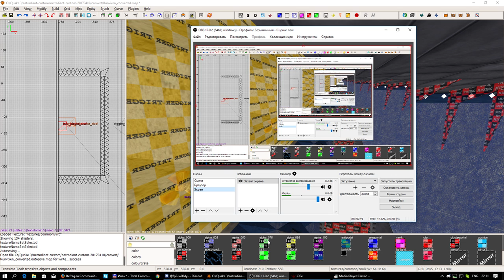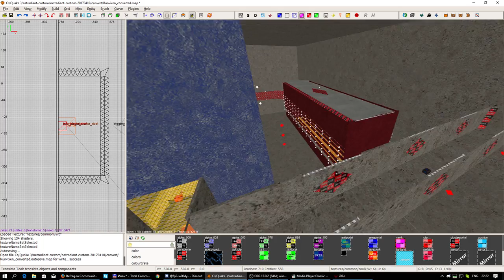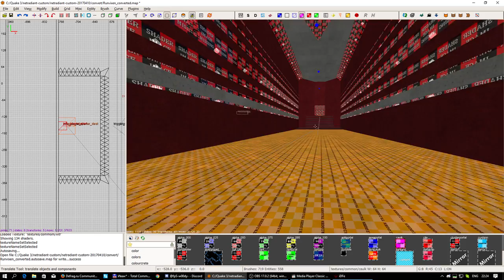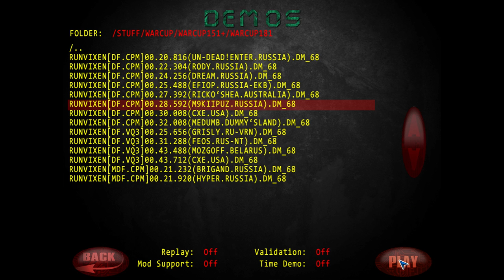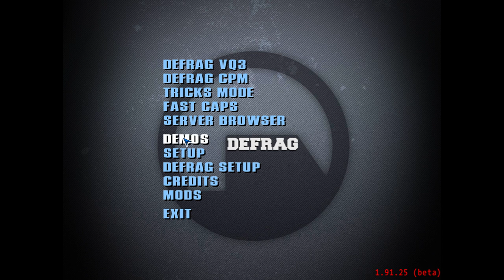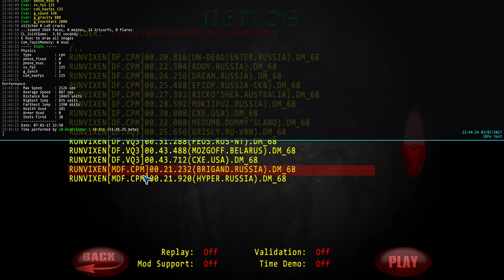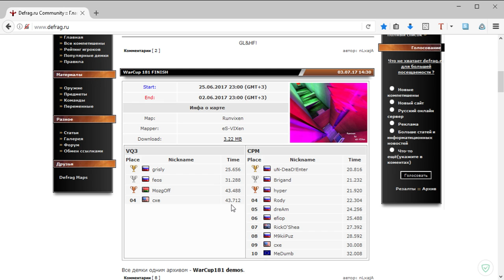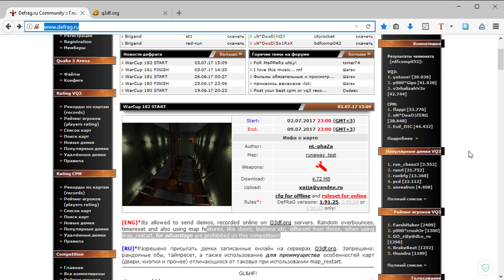Обзор WarCup #181 | Map runvixen